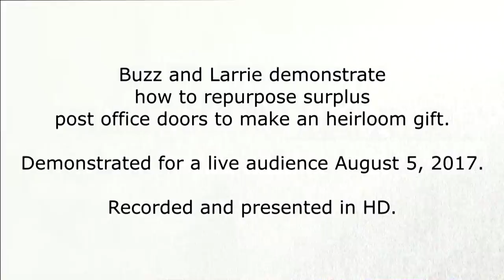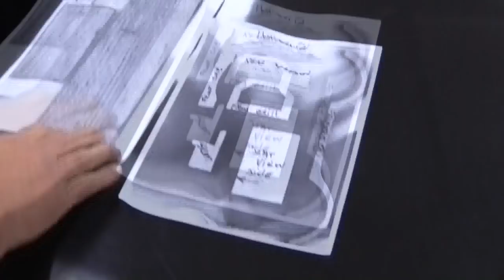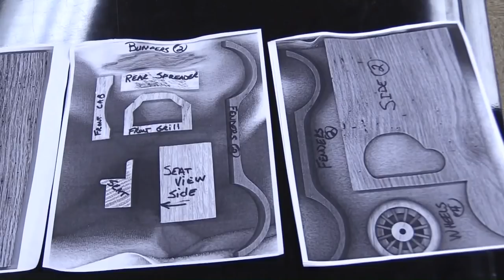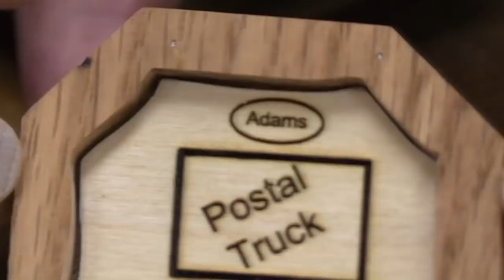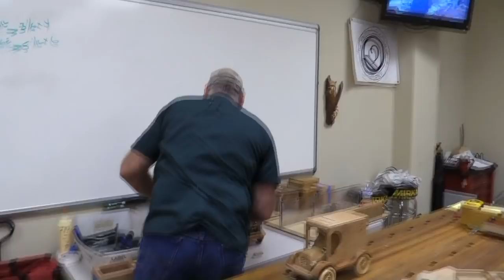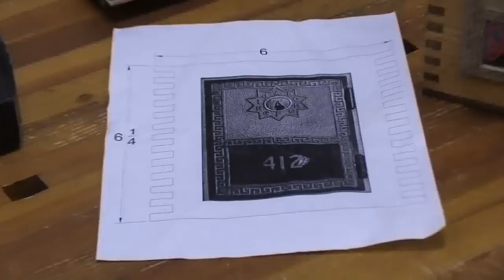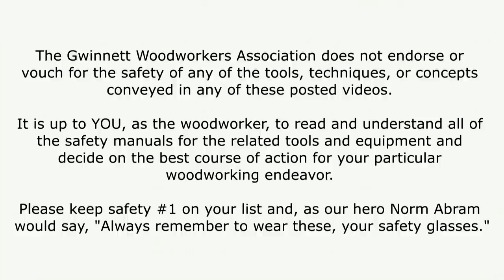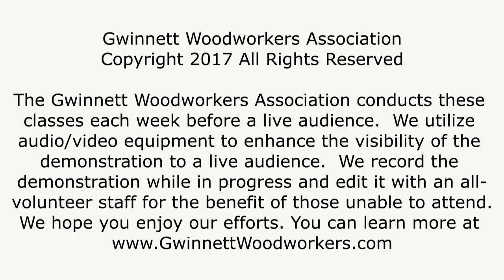Post Office Door Banks by Buzz and Larrie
Buzz Adams and Larrie Wampler are given a quantity of post office door banks and set out to build some keep sake banks for gifts.

Recorded before a live audience 8/50/2017